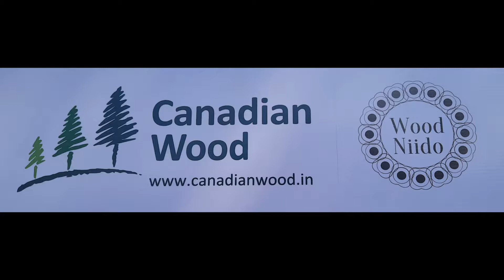Launch of WFC Wooden Homes in Chennai by Canadian Wood in partnership with Wood Niido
Building Wooden Houses by Wood Niido and Canadian Wood with WFC Technology

Mumbai, 4th March 2022: Canadian Wood, the crown agency of the government of British Columbia (B.C.) Canada announces the launch of the “WoodNiido house” built with Wood Frame Construction technology. The modern structure is spread over a 1,620 square foot single-story prefabricated wood-frame display home built by Chennai based manufacturing firm, WoodNiido, and is a perfect example of how B.C. wood products can be used within structural applications. The house was inaugurated by Chief Guest Ar. CR Raju, President, Indian Institute of Architects (IIA), on 4th March 2022.

The Wooden house is built near Chettinad Hospital, Old Mahabalipuram Rd, Kelambakkam, Tamil Nadu and aims to promote sustainable wood housing in India. Wood has a long history of use in the construction of buildings and infrastructure in many locations around the world. Wood-frame construction is the most common method of residential construction in North America and many other parts of the globe.

Wood Frame Construction is the use of closely spaced members of dimension lumber combined with sheathing to form structural elements of a building. The structural elements provide rigidity, support the interior fining and exterior cladding, and a cavity for the installation of insulation and utilities. Wood-frame construction also provides for the easy installation of doors, windows, electrical, plumbing, heating, air conditioning, and other mechanical systems. Moreover, as compared to concrete buildings, it is light in weight, yet strong, safe and energy efficient. It is a quick and easy way to pre-fabricate houses, which attracts property developers for its timeliness and flexibility.

Speaking at the event, Pranesh Chhibber, Country Director, Canadian Wood, said; “We all know that with the right design and building techniques, wood has performed better than any of the conventional construction material. Wood Frame Construction is a concept new to India with a potential to grow rapidly. The market at present is niche and untapped but it will make its way rapidly as timber construction becomes more popular. It was a great experience in partnering with WoodNiido for this one-of-a-kind house built with five major softwood species, namely Spruce-pine-fir (SPF), Western hemlock, Douglas fir, Western red cedar & Yellow cedar.

Commenting about the collaboration, Akarsh Tiwari, CEO – WoodNiido, said; “We collaborated with Canadian Wood to explore and grow in the niche segment of structural housing. The company has excellent experience and expertise in woodworking and interiors that make them a complete solution provider from construction to interiors and finishing. The association with Canadian Wood gives us confidence that we are working with the right partner to move ahead in this field. We consider Wood Frame Construction (WFC) as the next generation of construction in India”.

The Indian subcontinent has a varied climate and wood as a construction material is beneficial to new-age architecture and buildings. When the temperature is cold outside, a structure built with wood helps in retaining better heat, inside. On the other hand, it prevents itself from overheating during a warmer climate and keeps humidity at bay. With this, not only is the environment stable, pleasant, and likable, but the reliance on heating and cooling appliances also reduces, thereby limiting one’s expenditure.

Wood as a building material has garnered immense popularity for residential and commercial projects for being a natural, diverse, and sustainable raw material. It provides high wind, fire, seismic resistance and has superior sound, and thermal performance. Builders and architects have maximized the use of wood in their projects as it has many engineering benefits and also because wood is backed by decades of research and technological advancements.